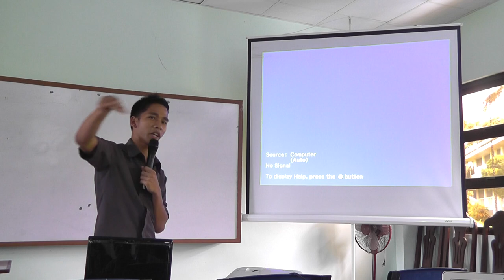00009 voice of youth testimonies voice of youth testimonies voice of youth testimonies voice of yout